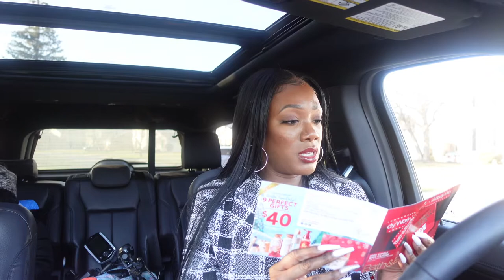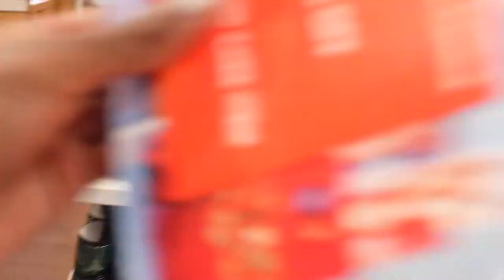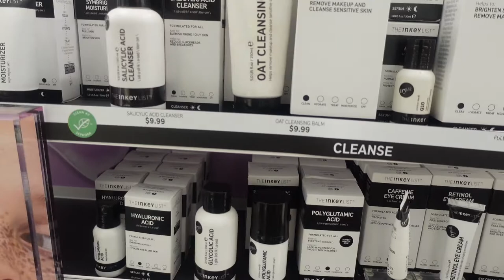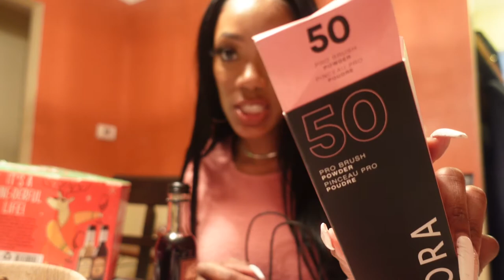MOM VLOG: COME SHOPPING WITH US + ANXIETY CHAT | I HAD TO OPEN MY WINE CALENDAR EARLY!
HEYYYY!  This shopping trip had my anxiety on 10, but Maddy completed her mission so that's all that matters. Plus I was able to get a few things for myself.

//PRODUCTS MENTIONED
SEPHORA COLLECTION PRO POWDER BRUSH #50
SEPHORA ALL DAY BODY HYDRATOR
PAULA'S CHOICE SKIN PERFECTING 2% BHA LIQUID EXFOLIANT
SEPHORA COLLECTION TRANSLUCENT VEGAN LOOSE SETTING POWDER
THE INKEY LIST TRANEXAMIC ACID HYPERPIGMENTATION TREATMENT

My name is Alisha and I reside in Michigan. I am a Licensed Esthetician, Custom Wig Maker, and Certified Lash Artist.  I love all things beauty and I love creating relatable content.  I became a full time entrepreneur in September of 2019 and I absolutely love working for myself.  I am a divorced mother of 2 beautiful children. My daughter, Madisyn, is 11 and my son, Mason, is 5.

// MAILING ADDRESS
Alisha Sheffey